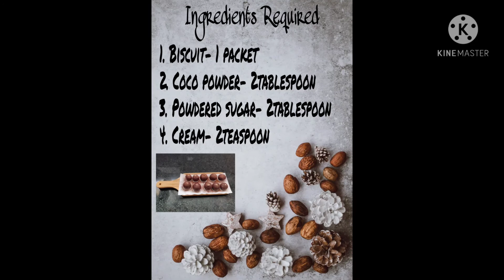Chocolate ball । Simple Aur easy recipe।। घर पे जरूर बनाए।। Valentine special desert ❤️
Chocolate ball recipe 🍫🍫
easy and simple to make with basic ingredients.
ingredients Required
1. Biscuit
2. Powdered sugar
3. Coco powder
4. Cream
Grind the biscuit and make fine powder. pour the powder in the bowl and add powder sugar,coco powder,Cream.Mix all the ingredients.Kneed a dough.Make small balls.Its ready .
ये है ना सिम्पल और आसान रेसिपी। घर पे जरूर बनाए।